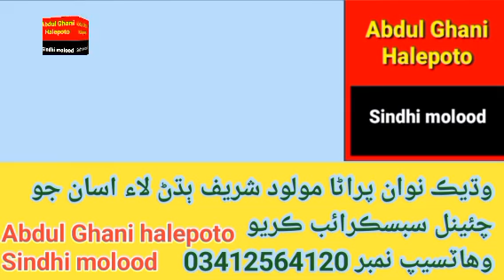AJ Muhammad menhin motyan Jo| Muhammad Bux mochi | misry rajar | Abdul Ghani halepoto Sindhi molood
ھي مولودن جي محفل ۾ تمام پراڻا ۽ نوان مولود شريف ڳايا ويا
تمام پراڻا ماياناز مولودي حضرات آھن
جنھن ۾الله پاڪ ۽ الله پاڪ جي حبيب حضرت محمد صلي اللہ عليہ وآليہ وسلم
جو شان ڳايو ويا
This is molood Sharif
In the
Majlis Of molood Sharif sing very old molood Sharif & New molood Sharif also
Abdul Ghani halepoto Sindhi molood Sharif